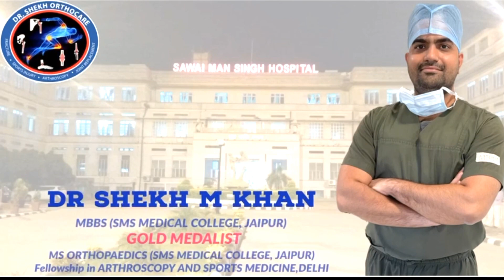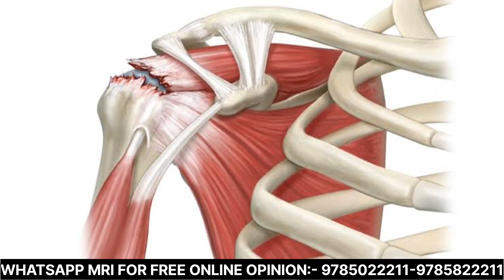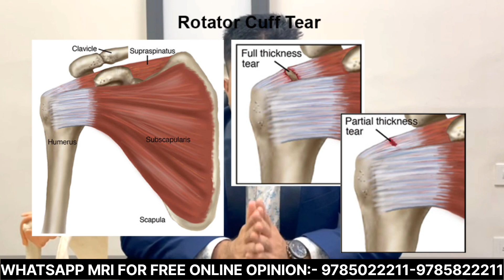क्या आपको भी रोटेटर कफ इंजरी है तो देखें ये वीडियो, SHOULDER ROTATOR CUFFINJURY TREATMENT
WHATSAPP MRI FOR FREE ONLINE OPINION:- 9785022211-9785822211
Did you know most Rotator Cuff Tears can be healed without surgery? And even if you need surgery you can get back into sports and run in just three months after this advanced Rotator Cuff Tear surgery by Dr. shekh M Khan

Proven facts

Are you not being able to lift your arm?

Do you feel the loss of power \ instability \ pain \ loss of movement \ and clicking in your shoulder?

Are you unable to enjoy your daily living, running, dancing, tracking, and sports because your shoulder is troubling you?

Is your weight increasing because you are not able to do exercises because of a rotator cuff tear?

Don't even think about trying to get any treatment unless you have read these facts about shoulder rotator cuff tear

Did you know most rotator cuff tears can be healed without surgery? And even if you need
 surgery you can get back into sports and run in just three months after this advanced rotator cuff surgery.

Here are the proven methods to get back into sports within 3 months after this advanced arthroscopic {keyhole} knotless speed bridge double-row rotator cuff repair.

We Have Solutions for Your Problems After seeing your MRI films & doing a shoulder examination, Dr. Shekh M Khan will advise you on the best treatment for your injury.

Percutaneous Rotator Cuff Repair Most rotator cuff tears can be healed without surgery. Our goal is to heal your shoulder without surgery. The percutaneous rotator cuff repair procedure is for individuals with rotator cuff (supraspinatus) tendinosis or partial tear. Orthobiologics treatments use your body's own healing agents to regrow and repair damage to the rotator cuff by concentrating and focusing them at

the avact cite of your iniury This approach allows
 the exact site of your injury. This approach allows for natural, efficacious healing without the need for surgery.

Arthroscopic Double-Row Speed Bridge Repair This arthroscopic (keyhole) minimally invasive surgery has revolutionized the way rotator cuff complete tear can be repaired. Patients benefit from minimal blood loss and postoperative pain, faster recovery times, shorter hospital stays, and less scarring. Dr.Shekh M Khan uses biocomposite knotless swivel lock anchor and Fiber tape in DOUBLE row rotator cuff repair which has a stronger and more stable construct in comparison to conventional SINGLE row fixation. It allows pain-free shoulder mobility from the next day of surgery. The patient regains a full shoulder range of motion after 6 weeks and gets back to sports after 3 months of surgery. Subscapularis or infraspinatus tear is also repaired if present.

Advantages of Double Row Speed Bridge Rotator Cuff Repair

✔ The biocomposite anchor converts into the

✔The biocomposite anchor converts into the bone after the surgery.

✔ Fiber tape is much stronger then the Fiber wires in conventional anchors and the chances of rotator cuff cut-through are negligible with tape.

✔ Double row fixation is more strong than single-row fixation and has a bigger bone-to-tendon union surface area.

✔ The patient can start passive range of motion exercises from day one of surgery

✔Complete shoulder range of movement comes within 6 weeks after surgery.

✔ Back to sports after 3 months of surgery.

Arthroscopic Superior Capsule Reconstruction This advanced minimally invasive arthroscopic procedure is done for a massive retracted rotator cuff tear which is irreparable. In this surgery rotator cuff is not repaired and a roof is made above the humeral head with bio mash to prevent superior migration of the humeral head, thus
 superior migration of the humeral head, thus preventing shoulder arthritis. After the procedure, the patient regains pain-free shoulder movements and avoids the need for reverse shoulder replacement.